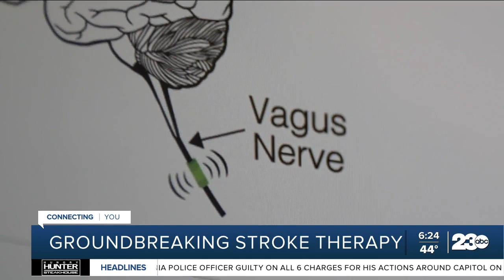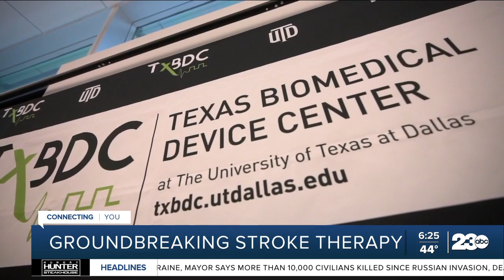Small device making a big difference in stroke therapy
Every year nearly 800,000 people in the U.S. have a stroke and the impacts are often long-term and life-changing. Now, one of the smallest devices is about to make a big difference for stroke victims trying to regain their way of life.